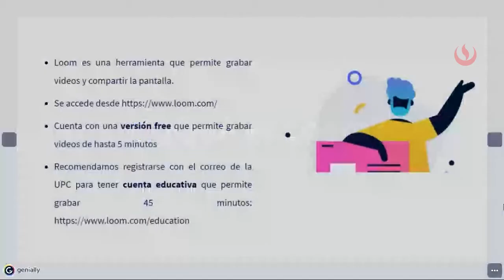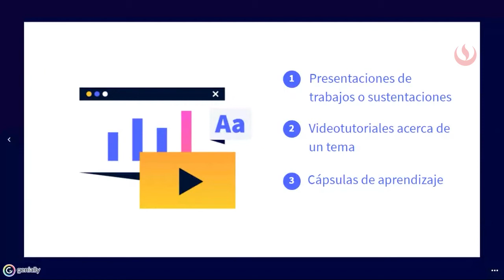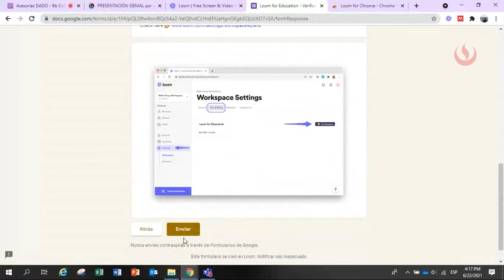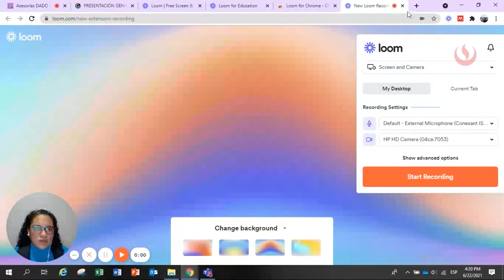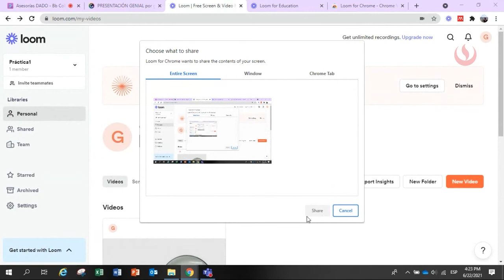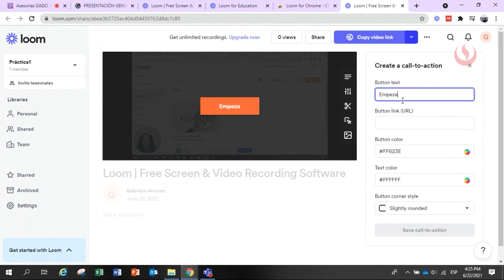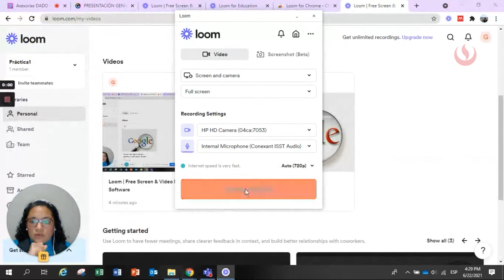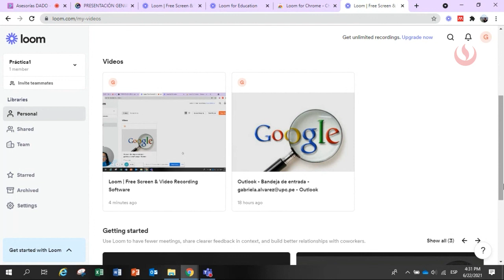Grabación de videos con Loom